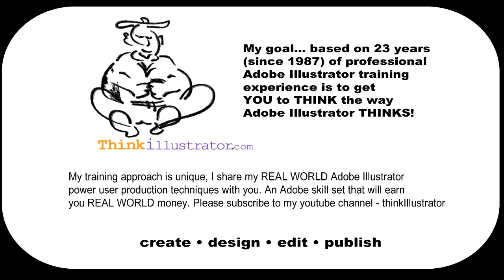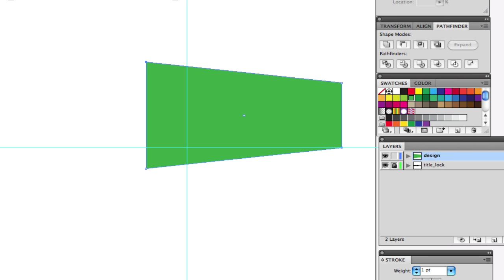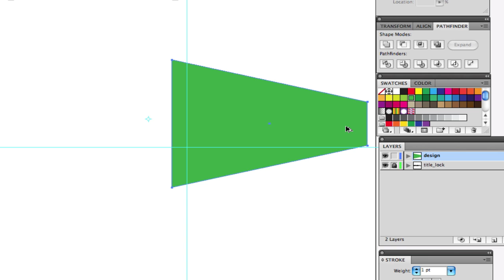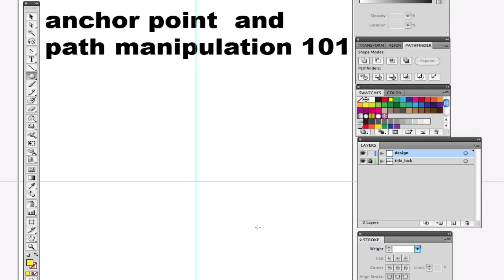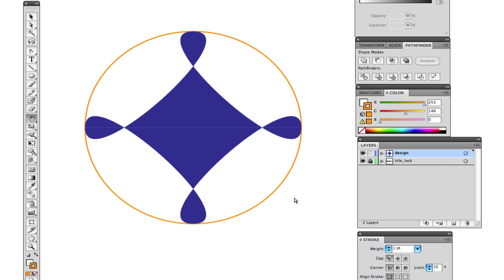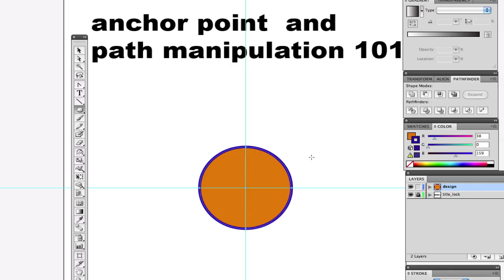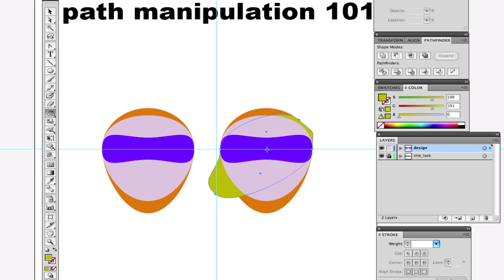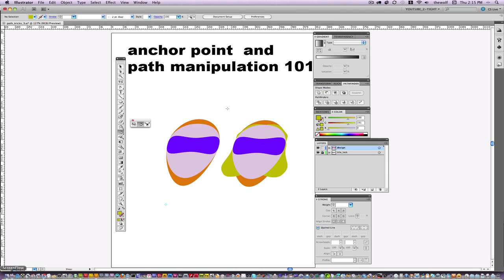Adobe Illustrator CS5 Path Tips and Tricks part 3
Welcome to thinkIllustrator.com
or YouTube.com/thinkillustrator

This is video part 3 of 3
Path tips and tricks... remember to
THINK ILLUSTRATOR!
- please leave
comments and suggestions about this video Learn to earn online with amazing adobe illustrator skills and proven production techniques workingSmartOnline thinkillsutrator from Adobe teacher Robert Farrell Enjoy my adobe illustrator tutorials for beginners thru advanced power users Learn to earn online with amazing adobe illustrator skills and proven production techniques workingSmartOnline thinkillustrator from Adobe teacher Robert Farrell
Ive been teaching adobe illustrator since April 1987 - more than 32 years